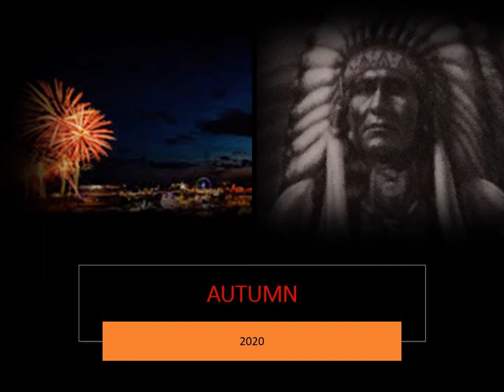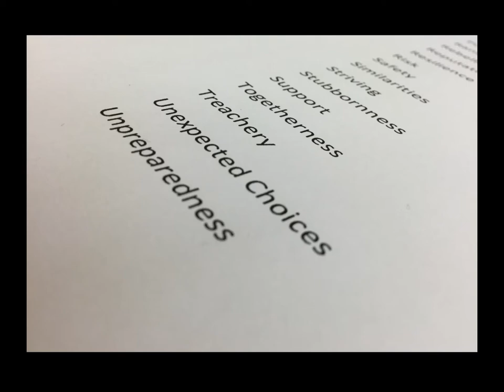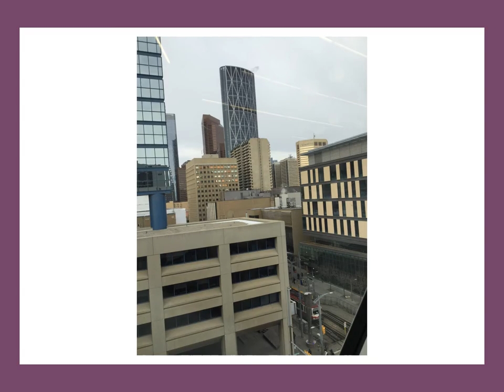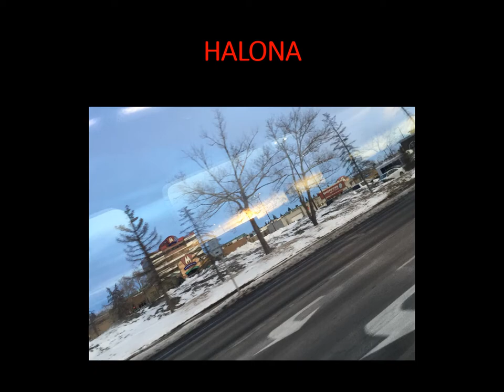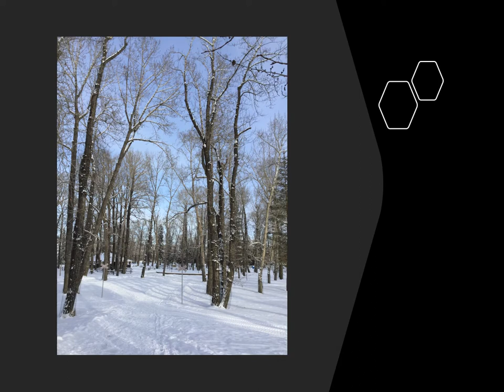CityScapes Photo Essay